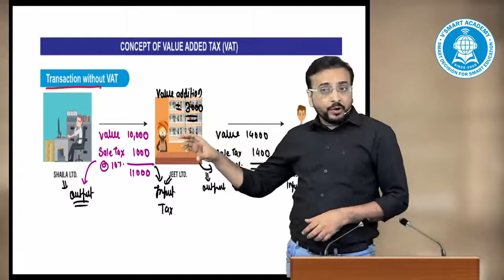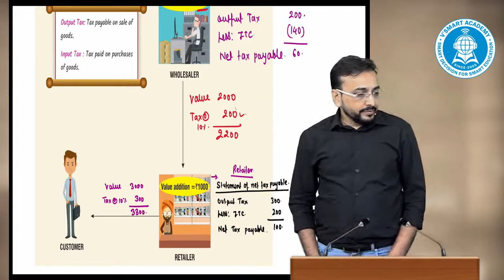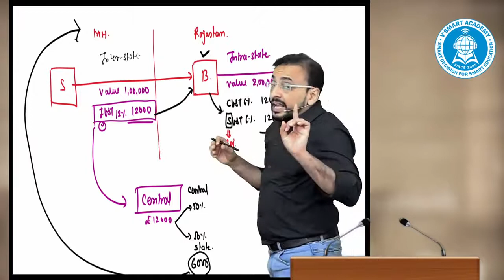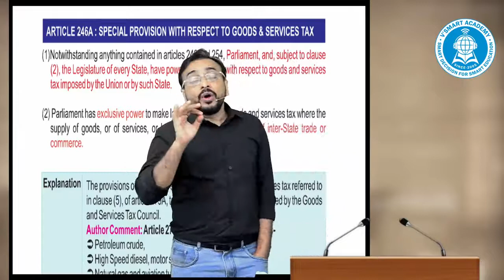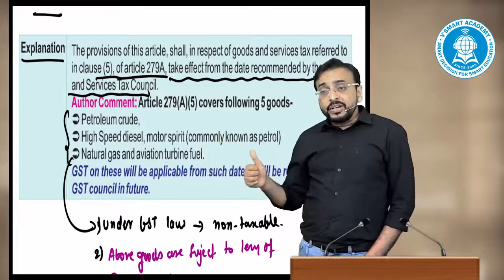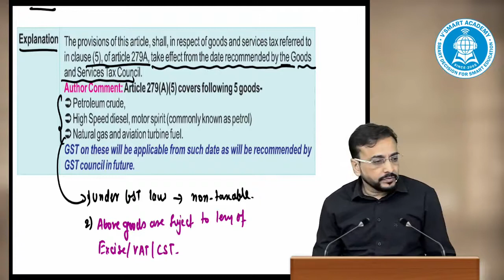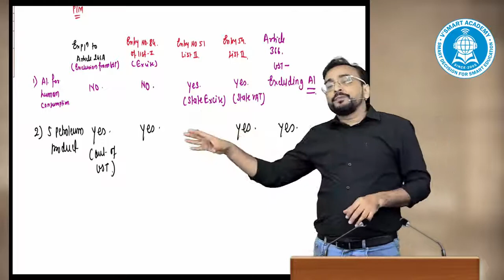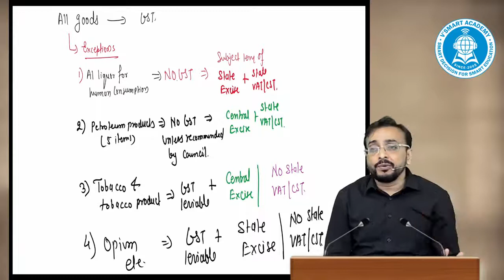lec 04 CA Inter Indirect Tax IDT GST for May 21 & Nov 21 By CA Vishal Bhattad Sir